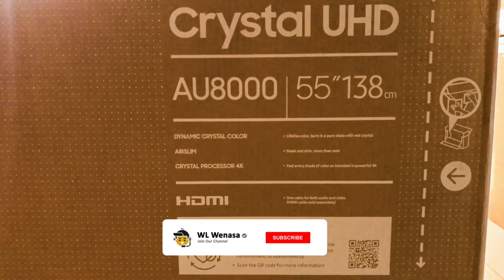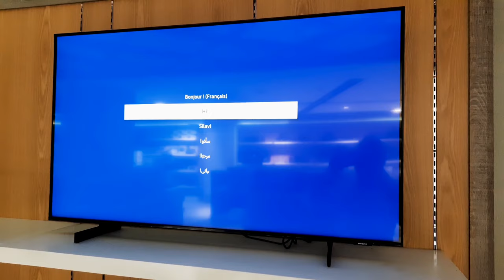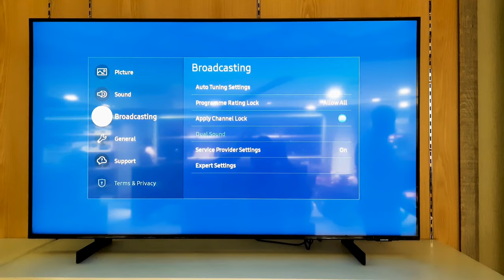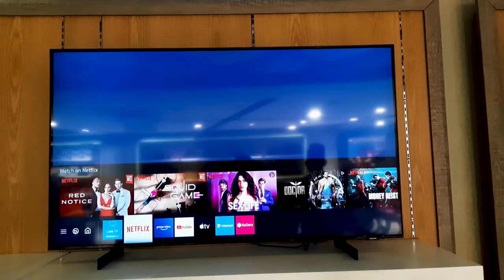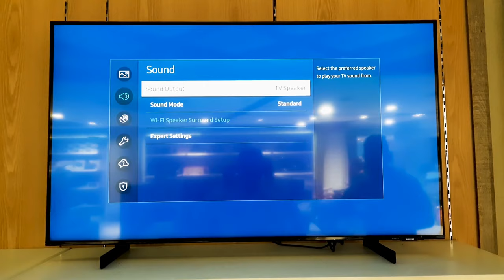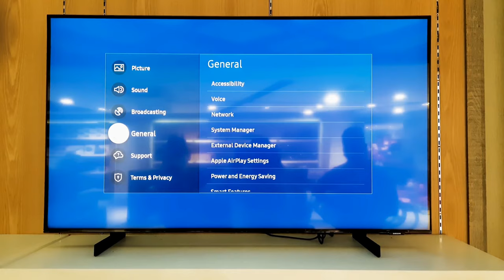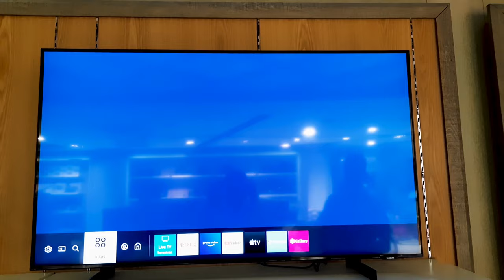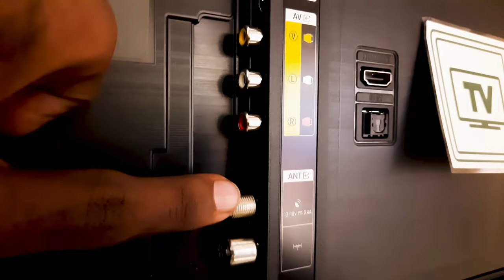Samsung 55AU8000 Crystal UHD 4K TV Unboxing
like karanna comment karanna